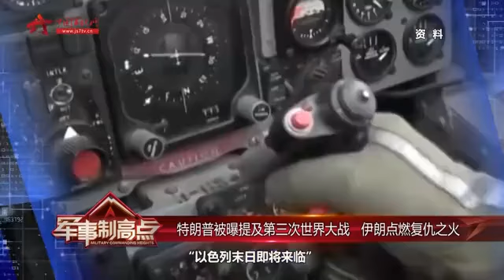特朗普被曝提及“第三次世界大战” 伊朗点燃复仇之火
被外界称为是伊朗“核武器之父”的法赫里扎德被暗杀事件案发的震荡还在继续当中。随着一些暗杀细节的披露，一份疑似以色列情报组织摩萨德的刺杀名单也被提起，伊朗的复仇之火正在燃烧，而美国也派出了航母和战机来到了海湾地区。（中国军视网·解放军新闻传播中心融媒体出品）